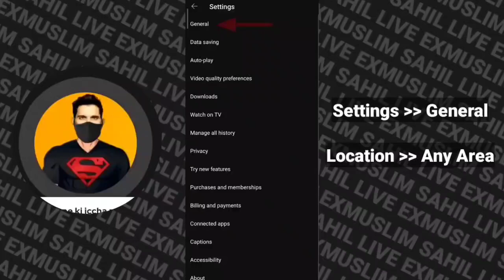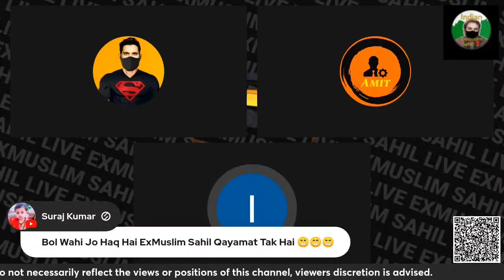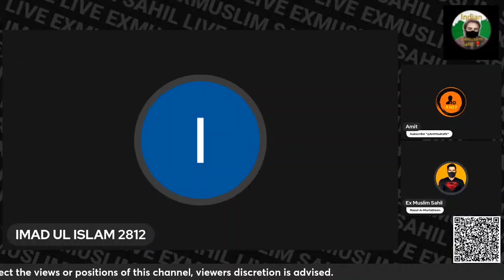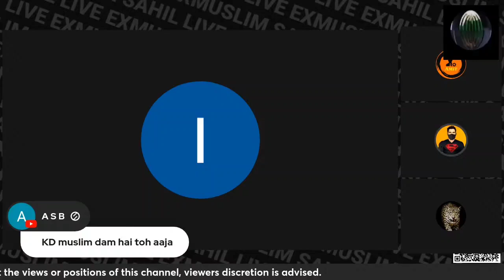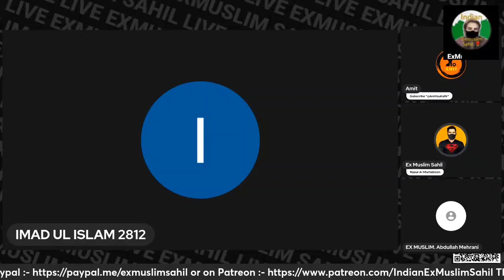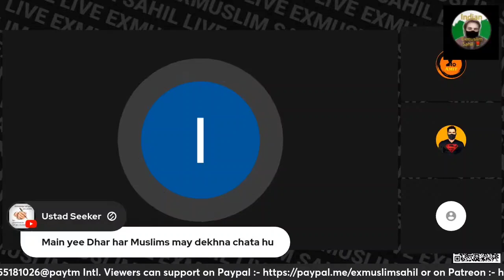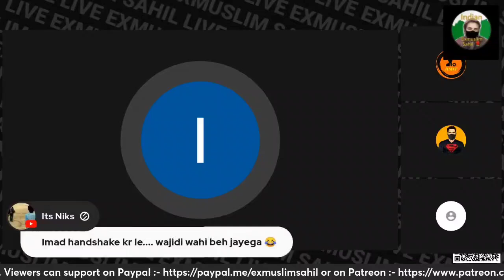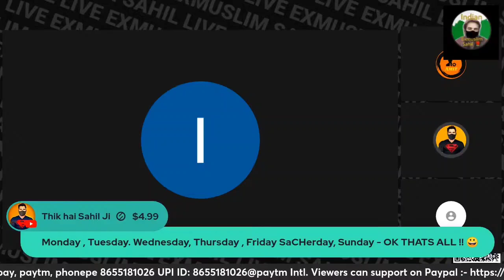Imad ul Islam Ka Challenge | Exmuslim Sahil